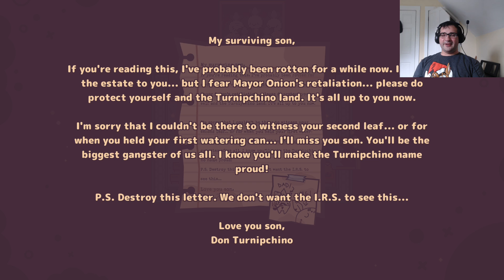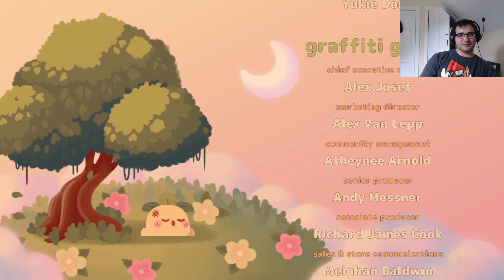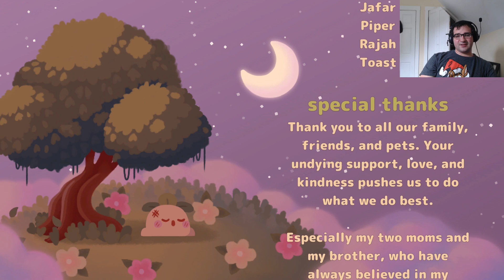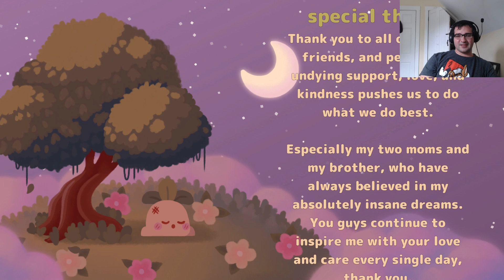God Of Taxes | Turnip Boy commits TAX EVASION #7 (Finale)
It's the debt divine.

Credits-
Game